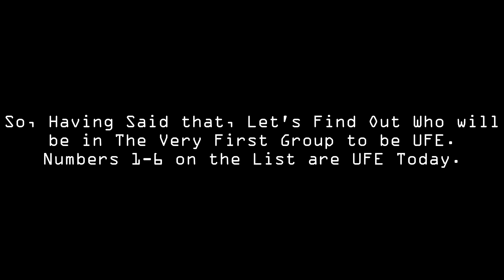Algotriacontathlon Viewer Voting: Episode 1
IMPORTANT: On the End Screen, I Make the Huge Mistake of Saying Whoever had the Most Votes was Eliminated. That's Not True (for this Episode, at Least). It's Whoever has the LEAST Votes is Out.

It Turns Out I Forgot to Make a Thumbnail BEFORE Exporting this too, so that's Already 2 Mistakes I Know of Before I Even Uploaded the Video.